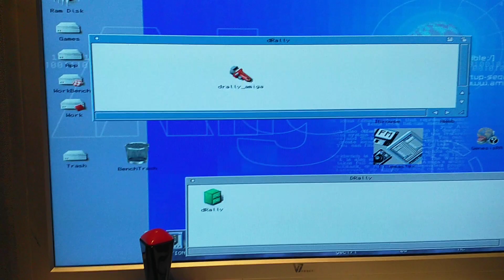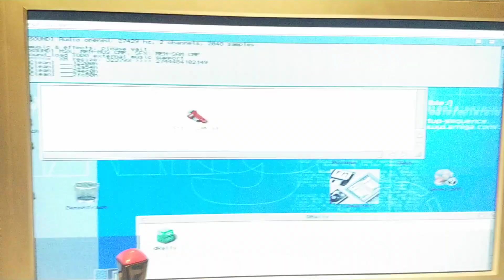Death Rally 1997 PC game Amiga port.